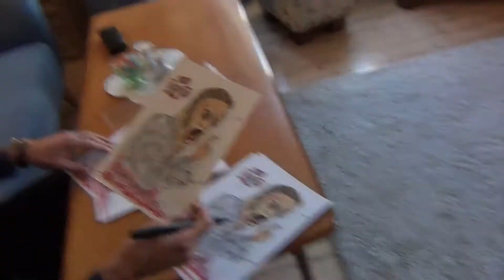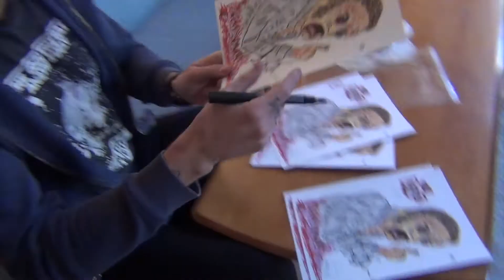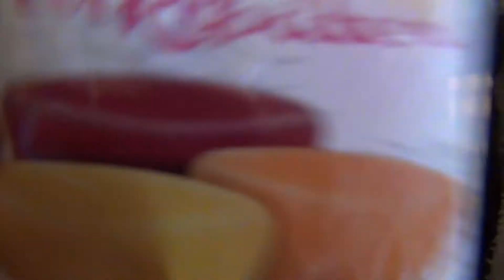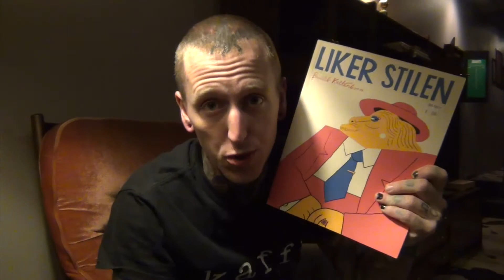VLOG #230 - EVIL LURKS in the Abyss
We meet the four riders of Death & Doom! Sacrificing my nephew to Kristopher Schau!

Intro / Outro Song:
Artist: Svart Kaffi
Song: GDS (Gjørr Det Sjøl)
Album: Espressonisme (2016)
Label: kaffi fanzine